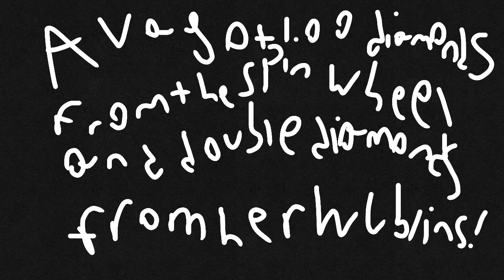Amazing news about Ava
I'm so proud of Ava! She did it!